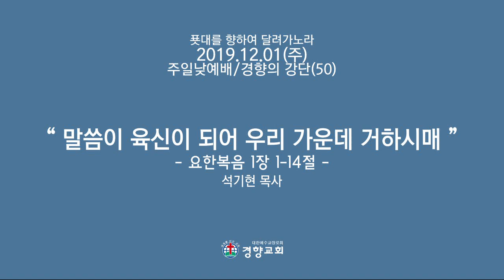[경향교회] 주일낮예배 2019-12-01 “말씀이 육신이 되어 우리 가운데 거하시매” 요한복음 1장 1-14절 / 석기현 담임목사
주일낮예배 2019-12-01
2019′경향의 강단(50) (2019년 12월 1일 / 주일 대예배)
 “말씀이 육신이 되어 우리 가운데 거하시매” 요한복음 1장 1-14절 / 석기현 담임목사
 1부 오전 7:00 / 2부 오전 9:00 / 3부 오전 11:00